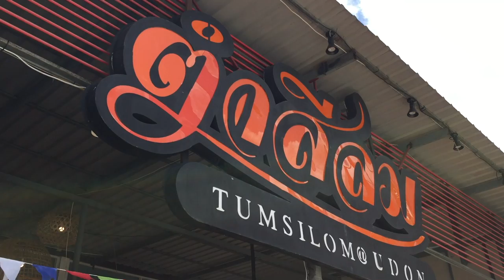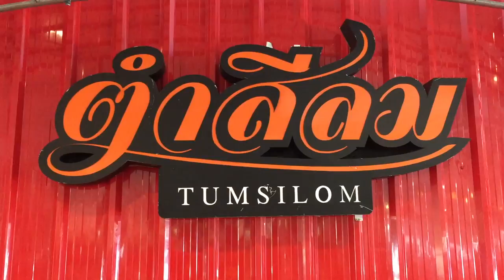ตำสีลม ส้มตำห้อยขา เนื้อบังโต : Banana Diary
🎉ตำสีลม ร้านดังย่านสีลม เค้ายกร้านย้ายมาที่อุดรแล้วนะจ๊ะ จะบอกให้🎉

😍ย้ายมา ร้านใหญ่กว่าเดิม มีทั้งห้องจัดเลี้ยง เวทีการแสดง และดนตรีสด (เร็วๆนี้)‼️

😍เด็ดกว่านั้น มีโซนห้อยขา กินไปชมวิวหนองประจักษ์ไป บรรยากาศสุดฟิน รอบหนองหาที่ไหนไม่ได้แล้ว👍

😋เมนูความอร่อยที่นี่ นอกจากส้มตำที่ว่าแซ่บคั่กๆแล้ว ยังมีไก่ย่างนครพนม 🍗 สูตรเด็ดของทางร้าน เนื้อนุ่มหนังกรอบสุดๆจ้า

🍖หรือจะเป็นเมนูเนื้อย่าง เนื้อคลุกฝุ่น ที่นี่เค้าเนื้อบังโตกันเลยนะคะ คนชอบกินเนื้อ รู้ดีเลยว่า เนื้อบังโตเนี่ยสุดยอดแต่ไหน👍

😋ให้บรรยายความอร่อยของแต่ละเมนูคงไม่จบง่ายๆแน่ เราไปชมคลิป ดูรูปประกอบในโพสนี้กันดีกว่าจ้า ว่ามั้ยๆ😍

❤️❤️แจก แจก แจก อีกแล้ว เพียงทานอาหารครบ 500 บาท 👉👉 กด Like — Share — Tag ชวนเพื่อนมาอิ่มอร่อยที่ตำสีลม (แคปชั่นหน้าจอมาเม้นกันด้วยน้า) รับฟรี ไก่ย่างนครพนมทั้งตัว สูตรเด็ดของทางร้าน มูลค่า 150 บาทไปทานกันเลยจ้า

พิกัด ร้านตำสีลม อุดรธานี อยู่เส้นรอบหนองประจักษ์ ตรงวงเวียนเล็กๆ ก่อนถึงโรงพยาบาลวัฒนา มาไม่ถูกกดลิ้ง Google map เลยจ้า

⏰เปิดให้บริการความอร่อย ทุกวัน เวลา 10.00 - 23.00 น.

☎️สำรองโต๊ะและสอบถามเส้นทางได้ที่ 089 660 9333

อร่อยแล้วอย่าลืมกดไลท์และกดติดตามเพจกันด้วยนะคะ ร้านอาหารร้านไหนอยากให้เราไปทำรีวิว inbox ติดต่อเข้ามากันได้จ้า ขอบคุณที่ ตามรอยt3b กันนะคะ 🙏🙏🙏